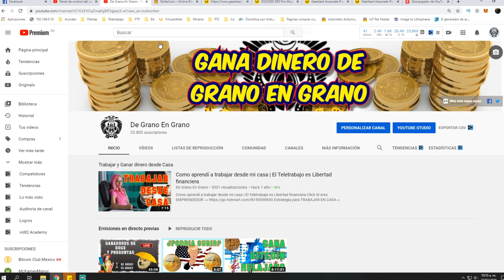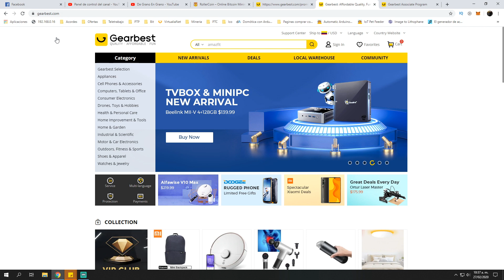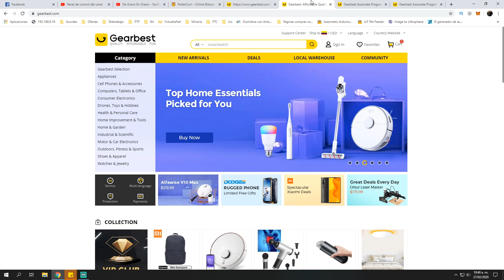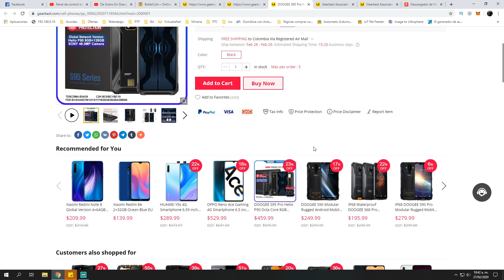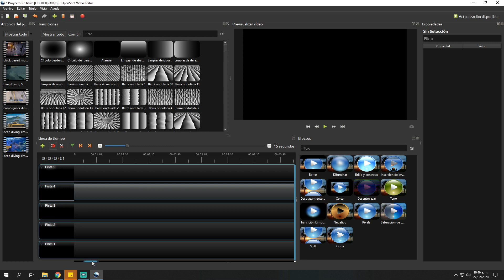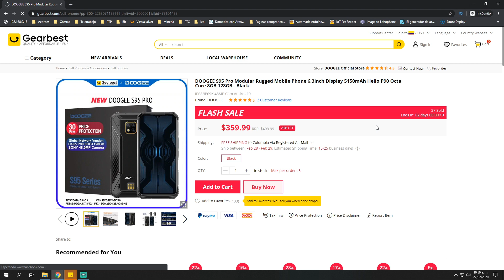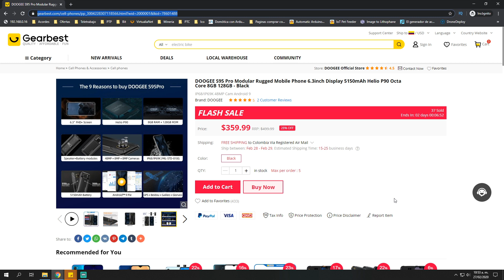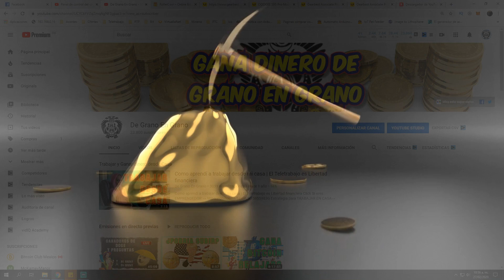Trabajar En Internet Desde Casa Sin Invertir Dinero | Como Ser Afiliado De Gearbest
Es posible ganar dinero desde casa con la tendencia del teletrabajo freelance, solo hace falta un poco de esfuerzo y dedicación en aprender lo que son las nuevas profesiones o especializaciones de Internet
Cualquier persona puede teletrabajar desde casa y ganar miles de dolares mensuales  permitiendo así mejorar nuestra calidad de vida.
Si quieres saber mas sobre teletrabajo no dudes en pasarte por este enlace y recibir mas informacion.